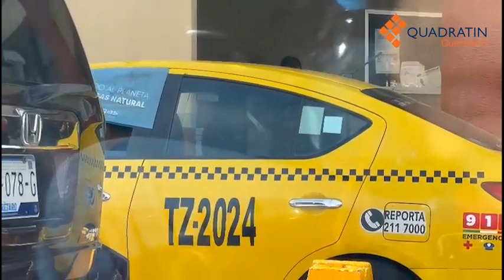Las Noticias con Adán Olvera 2 de enero de 2024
🚍 IMPORTANTE AFLUENCIA DE TURISTAS EN LA TERMINAL DE QUERÉTARO

🚖 COSTOS DE TAXIS EN QUERÉTARO SUPERA LO DE UN VIAJE A CDMX

🐶 SANCIÓN 💰A CRIADERO CLANDESTINO DE MASCOTAS

🚨 SE PRESUME QUE FUE UNA TURISTA QUIÉN PERDIÓ LA VIDA 🔪A MANOS DE FRANELERO